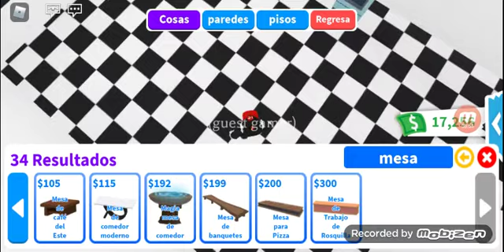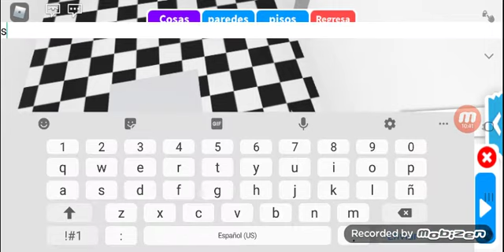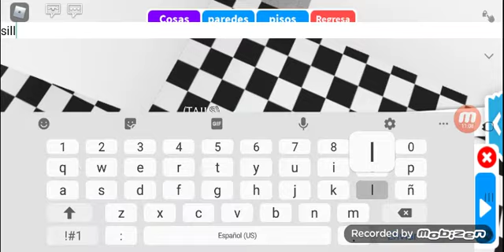😱😎¡¡¡¡ COMPRAMOS LA MANSION MULTIMILLONARIA Y NOS MUDAMOS AL CENTRO !!!!😎🚘😱 *ROBLOX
HOLA AMIGOS!! EN ESTE VIDEO SEGUIMOS APROVECHANDO LAS OFERTAS DE VERANO Y COMPRAMOS EL PAQUETE MULTIMILLONARIO QUE INCLUYE UNA INCREIBLE MANSION Y UN COCHE DE LUJO
😱😎🚘 ROBLOX @IANGAMES